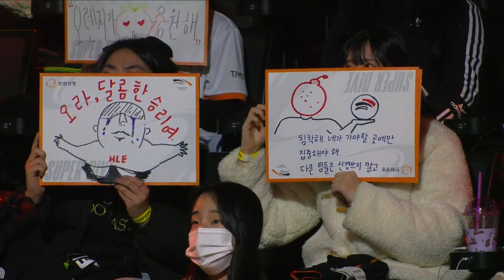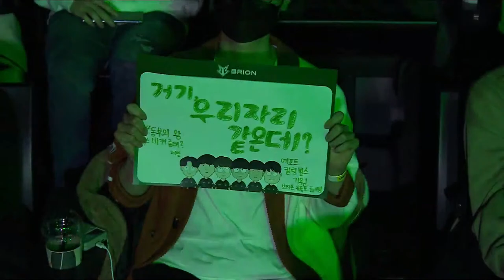[23.02.2023] HLE vs BRO | Ván 2 | Bình Luận Tiếng Việt | LCK Mùa Xuân 2023